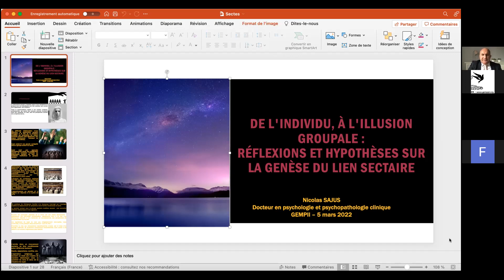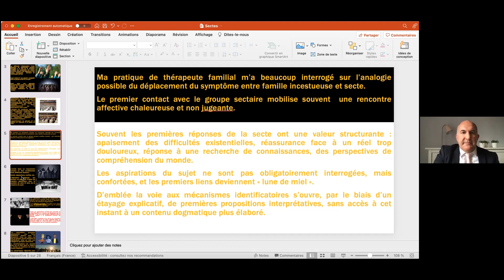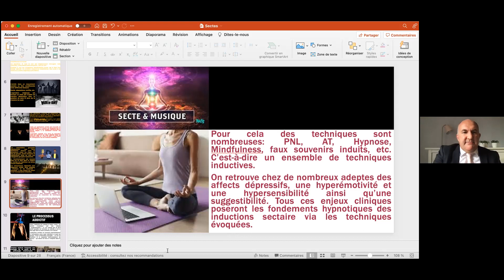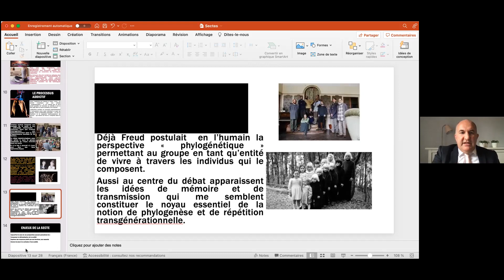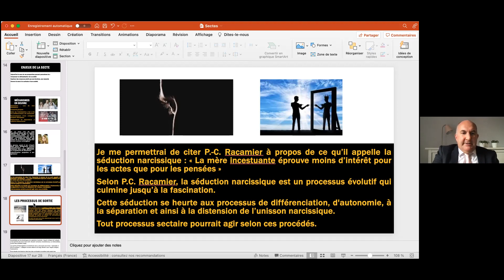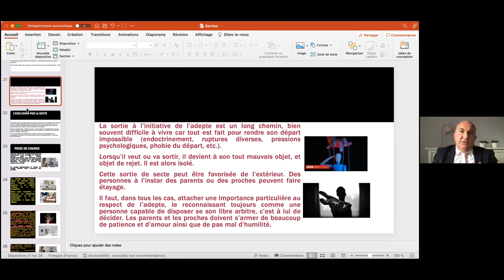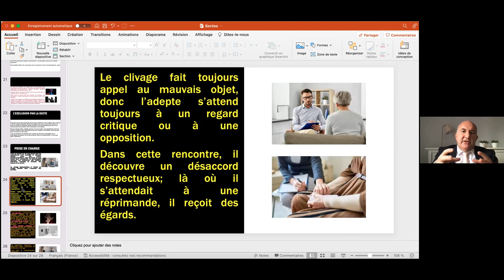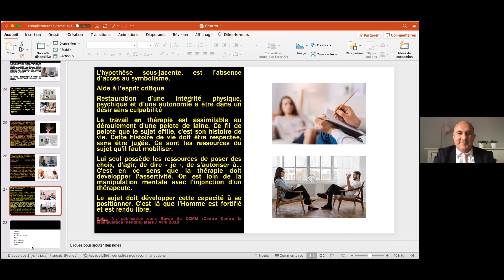De l'individu, à l'illusion groupale : réflexions et hypothèses sur la genèse du lien sectaire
Psychologie – Nicolas SAJUS, fait un exposé visant à mieux accompagner en psychothérapie les personnes sous emprise mentale ou sectaire et ceux aussi qui tentent de se reconstruire après s’être désengagés.
Précisons que lorsque l'auteur évoque le concept de "mère incestuante" , c'est en tant qu'analogie à la famille, symbolisant la secte et la relation toxique tel que le développe Racamier. Il ne s'agit pas de dire que les mères sont “perverses”, discours longtemps portés par certains psychanalystes.

Nicolas Sajus de Coccola (Ph.D)
Docteur en psychologie et psychopathologie clinique
Docteur en sciences du langage, psycholinguistique
Psychanalyste – Psychothérapeute -
Conseiller conjugal et familial – Sexothérapeute
Psychocriminologue
-Laboratoire de recherche: CRPMS – Université de Paris -
-Enseignant / chercheur en psychologie et psychopathologie
-Expert près la Cour d'Appel de Montpellier
-Expert près la Cour Pénale Internationale de Justice-La Haye

Pour toute information ou intervention, contactez :
GEMPPI BP 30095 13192 Marseille cedex 20
Groupe d’Etude des Mouvements de Pensée en vue de la Protection de l’Individu